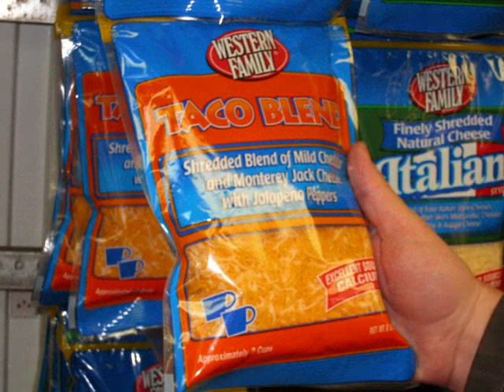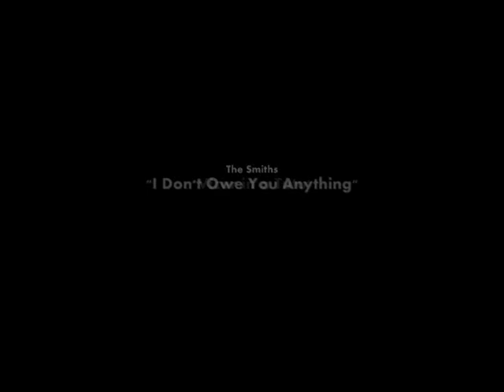Kimchi Fusion Episode 1: Kimchi Fusion Tacos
A Kimchi Fusion Taco is a creative combination of Kimchi and Mexican tacos. Kimchi is a spicy fermented cabbage that is used as a side dish that comes with every Korean meal. But, due to its strong taste and smell, some people are hesitant to try it. However, we discovered that it tastes and smells much milder when Kimchi is sauteed. For instance, sauteed Kimchi goes very well with beef because it complements the beef flavor, and adds a little bit of spice. We decided to put sauteed Kimchi into our tacos and it tastes amazing!

김치 퓨전 타코는 김치와 멕시칸 타코의 창조적인 혼합. 김치는 한국에서 매 끼니마다 만나게 되는 반찬으로 매콤한 맛의 발효된 배추. 그러나 강한 맛과 향기 때문에 일부 외국인들은 김치를 시도하는 것을 망설인다. 그러나 우리는 김치를 구우면 그 맛과 향이 훨씬 부드러워진다는 사실을 발견했다. 예를 들어, 구운 김치는 쇠고기의 맛을 잘 보완해줄 뿐만 아니라 약간의 매콤함까지 추가하여, 쇠고기와 환상의 궁합을 자랑한다.

We would like to share our recipe for Kimchi Fusion Tacos with you. Please give it a try and give us your comments!